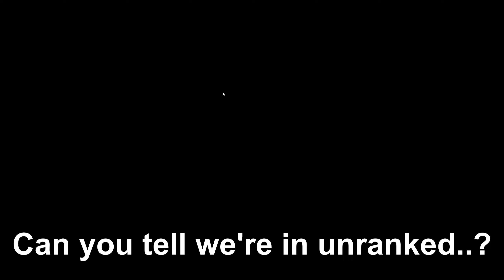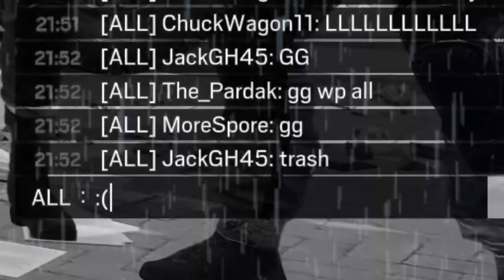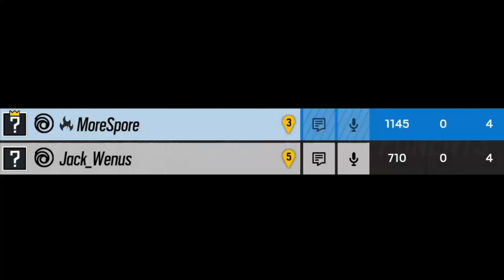Rainbow 6 Siege is a Very Intense Game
I MADE A DISCORD SERVER WOOOOOOOOOOOOOOOOO!